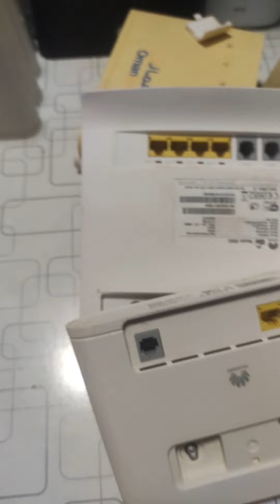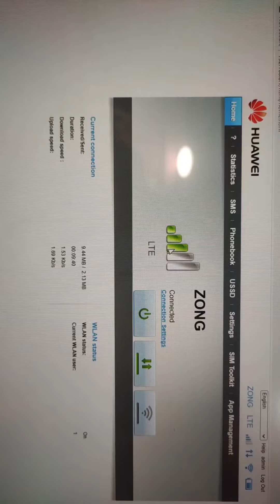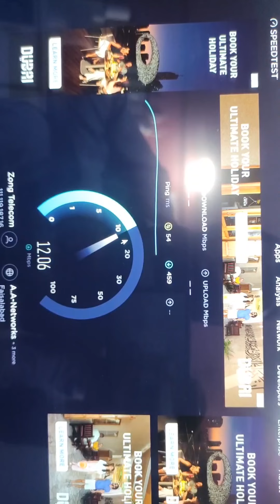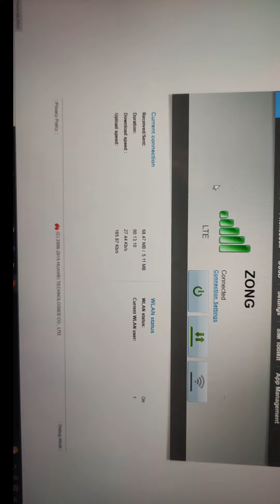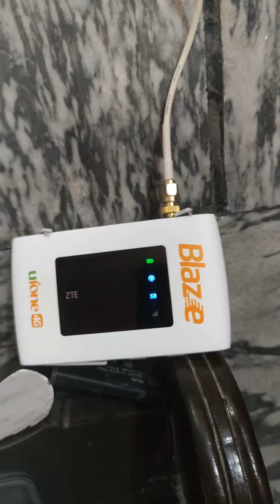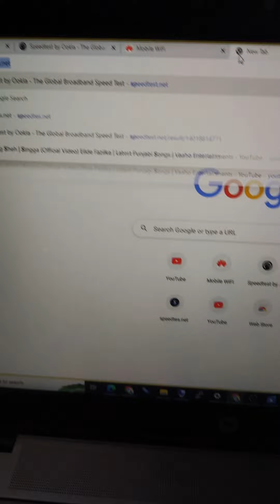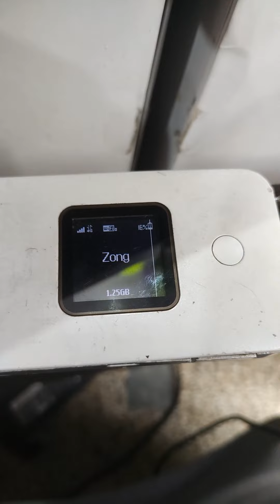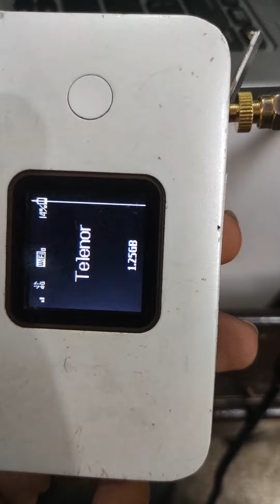Indoor Antenna test with Huawei E5573s E8372h E5785 | ZTE MF920u Ufone |Working Explained Urdu/Hindi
Specs and info :
Gain :10 dBi
Polarization :Vertical
Wire Length : 10 foot
360 degree rotation
Omni Directional Antenna
Connector Type : SMA & TS-9

igh Gain Antenna
Best For Home Office Building Use
Work with antenna supported 4G devices only
NOT FOR MOBILES
Hassan Communications